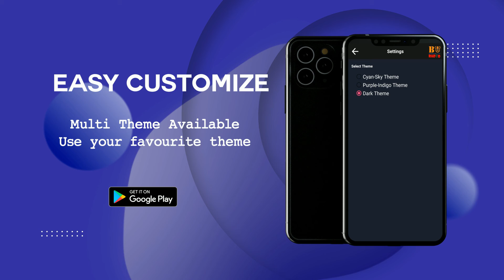BU RADiO Android App V 5.0 Released on 1st Birthday of BU RADiO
BU RADiO is the very first Campus Radio of Barishal University.
Today is the first anniversary of BU RADiO, On this occasion we are proudly published our brand new android mobile app with our listeners and well wishers.

From now you can listen us 24 hour.
Have a blast.
During this Covid19 Pandemic,
Please Stay Home,
Stay Safe

And Obviously Stay Tune with BU RADiO, get connected with your campus.
Happy Birthday BU RADiO.